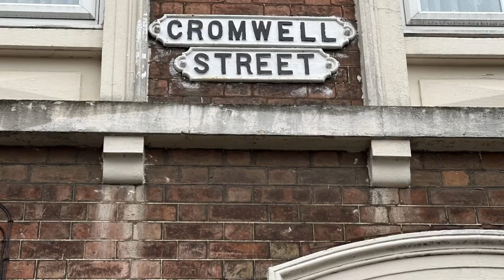Cromwell Street Gloucester Walk Through | Fred & Rose West's House of Horrors!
In this video, I’m going to take you for a walk down Cromwell St in Gloucester to show you what it looks like today in 2023.

This is which is the road where one of - if not - the UK’s most famous, and prolific serial killers, or killer couples, lived - and that’s Fred and Rose West.

It’s also the scene where many of their crimes took place, and where the remains of 9 of Fred and Rose’s victims were found, with the remains of 3 more bodies found at other locations.

Cromwell Street is located near to the city center, and like most city centers, it’s not the nicest of areas, but it’s certainly not one of the worst.

I can walk down this street any time of day or night without many concerns.

Knowing what happened here, however, there is an eerie feeling that comes with walking down Cromwell Street, even though it’s been almost 30 years since police and investigators starting digging up the property looking for victims.

25 Cromwell Street was located at the end of the row of houses you see on my left at the beginning of the video.

The house was actually demolished a couple of years after Fred and Rose were first arrested back in 1996 and the crime scene was cleared.

A footpath now runs right through where 25 Cromwell St once stood leading to access to the rear of the houses.

For years after the crimes there were flowers and other mementos left here on a regular basis, but a lot of time has passed now as have many of the victim's families and loved ones.

As I walked down the path it was hard to think about the victims, and how I’m literally walking over where some of them may have been buried under the patio and in the basement that was underneath 25 Cromwell St.

We’ve got some interesting things coming up that you won’t want to miss!